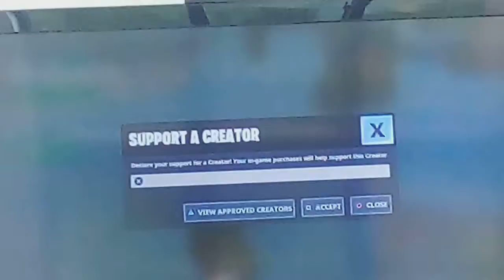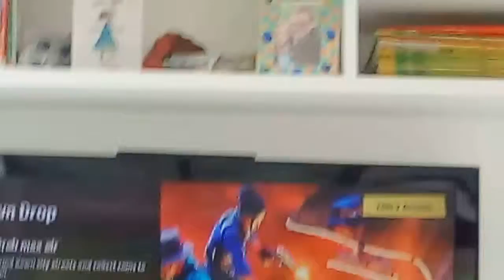2de vidio op fortnite seizoen 9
Kddudjd